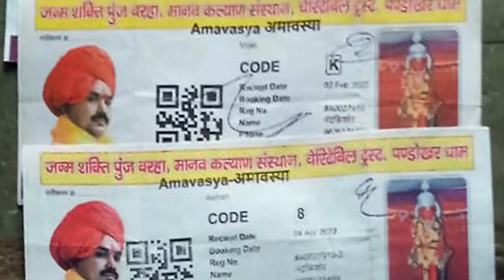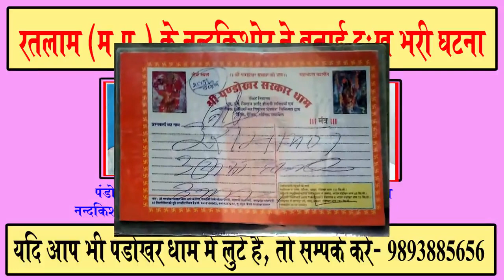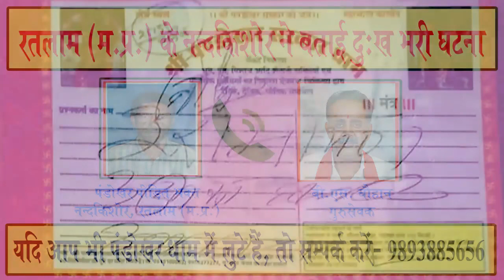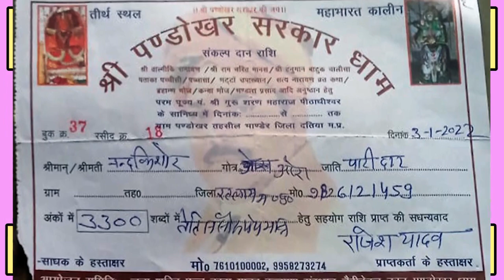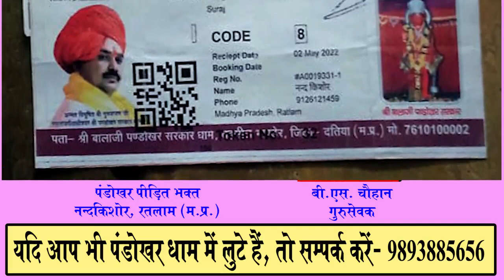पंडोखर बाबा से लुट गया एक और गरीब | फोन करके नंदकिशोर ने सुनाई आपबीती | अपनी बात प्रमाण के साथ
thanks